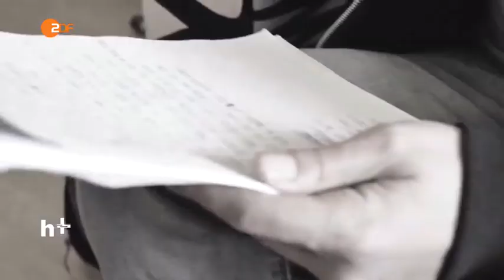Eko Fresh gegen die AfD- Albtraum für Deutschland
Eko Fresh gegen die AfD – der deutsch-türkische Musiker rappt über den „Albtraum für Deutschland“. Warum so polemisch?